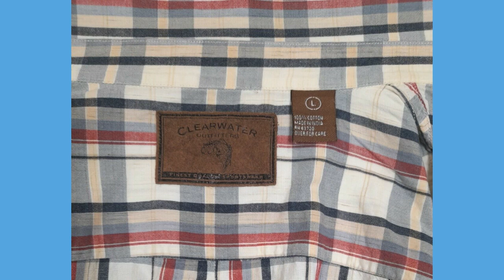CLEARWATER OUTFITTER Men's Button Up Shirt Large Short Sleeve White & Red Plaid 0189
2 Shirts ship for only $8.00 and 3+ shirts ship for only $8.75, so the more you buy the more you save on shipping!

Measurements measured flat in inches:
Collar: 18.50 Inches
Front Length:  30 Inches
Chest: 24.50 Inches
Shoulders: 21.25 Inches
Sleeve Top: 11 Inches
Sleeve Bottom: 7 Inches
Sleeve Opening: 8 Inches